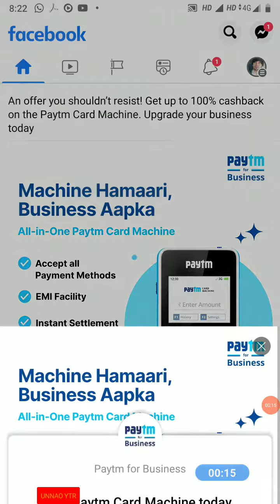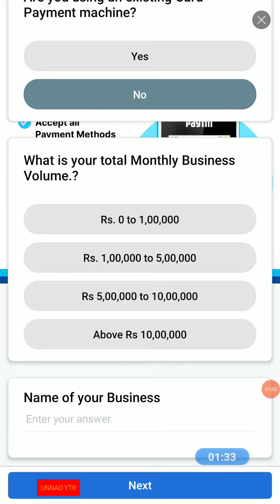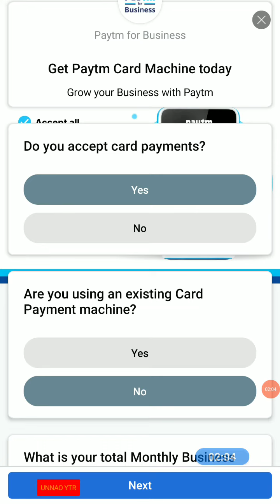Paytm atm pos machine || Paytm ki atm machine kaise order kare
आपके लिए एक ख़ास ऑफ़र!
पेटीएम कार्ड मशीन पर पाएं पूरे #60% तक कैशबैक।
आज ही अपने बिजनेस को अपग्रेड करें और अपनी दुकान में भुगतान सरल करें|
✔अभी ऑर्डर करें